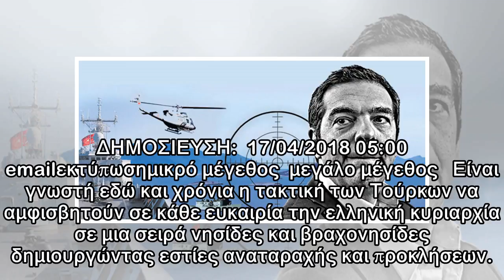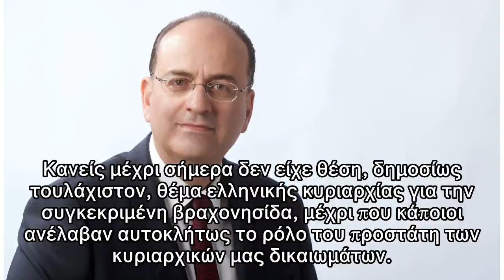Τουρκικές προκλήσεις και επιπόλαιος πατριωτισμός...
ΔΗΜΟΣΙΕΥΣΗ:  17/04/2018 05:00 emailεκτύπωσημικρό μέγεθος  μεγάλο μέγεθος   Είναι γνωστή εδώ και χρόνια η τακτική των Τούρκων να αμφισβητούν σε κάθε ευκαιρία την ελληνική κυριαρχία σε μια σειρά νησίδες...